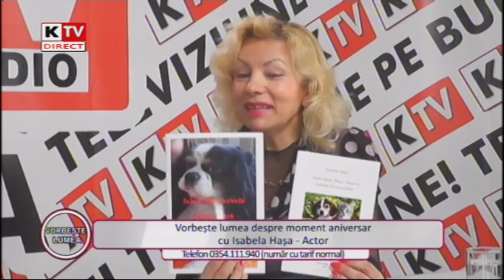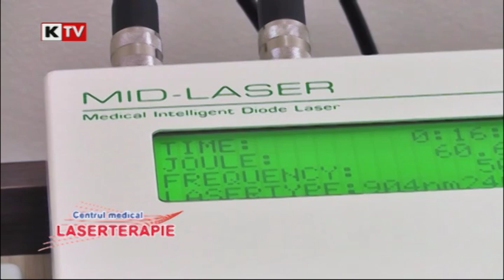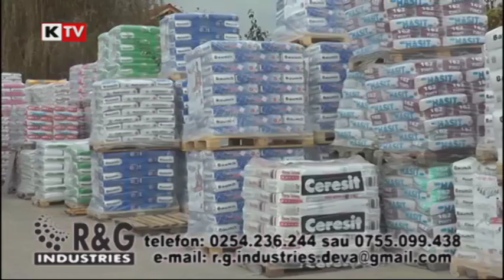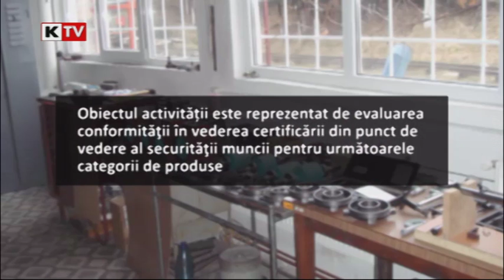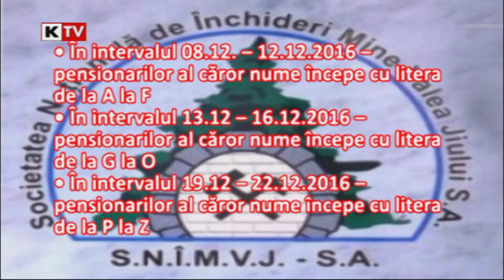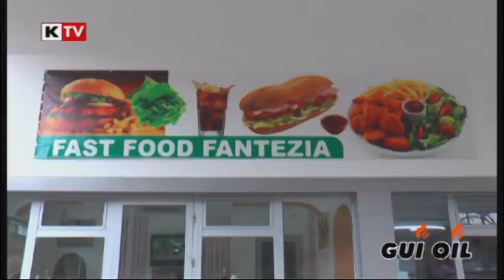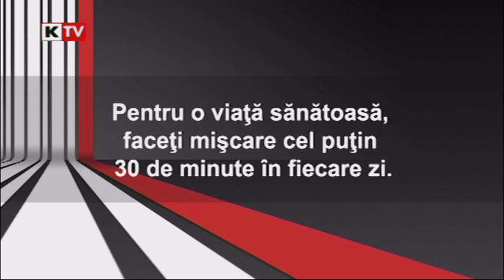Vorbeste Lumea 6 decembrie 2016